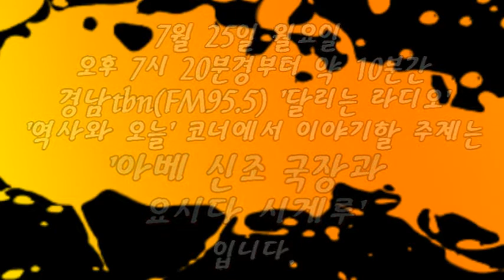아베 신조 국장과 요시다 시게루(경남tbn 방송 안내)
7월 25일 월요일 오후 7시 20분경부터 약 10분간
경남tbn(FM95.5) '달리는 라디오'의
'역사와 오늘' 코너에서 이야기할 주제를 소개합니다.​

김종성의 사극으로 역사읽기, 김종성의 히스토리, 역사로 보는 오늘의 이슈, 아베 신조 국장, 요시다 시게루, 기시다 후미오, 일본 자민당, 야마가미 데쓰야, 보수본류, 보수방류. 아베파, 기시다파, 모테기파, 자민당 파벌, 아소파. 평화헌법, 전후체제, 일본 개헌